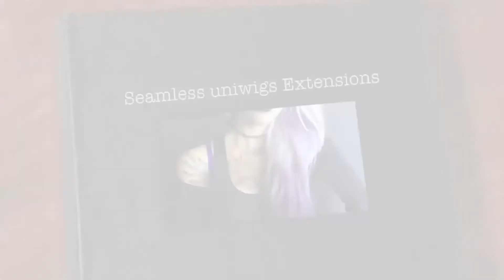Basic Colors, Magic Redyeing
Goodyard Hair supply basic colors for hair salons that can be redyed to kinds of solid colors, highlight colors and ombre colors as per your request. Welcome to look through how the magic redyeing is.

The GOODYARD channel is a full collection of hair extensions, wigs ,hair pieces and eyelashes as well. In this channel, you’ll find the following;
Raw Materials We Select
New Arrivals
Hot-sale Products
Production Process&Workmanship
Customers’ Feedback
Business Trip Routine
Our Team&Stories